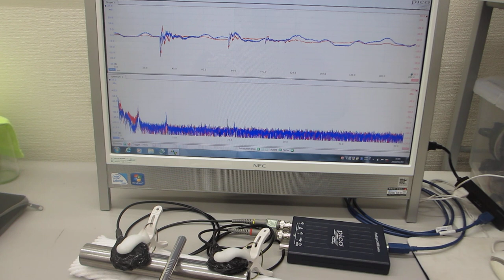超音波の音圧測定実験（超音波システム研究所）